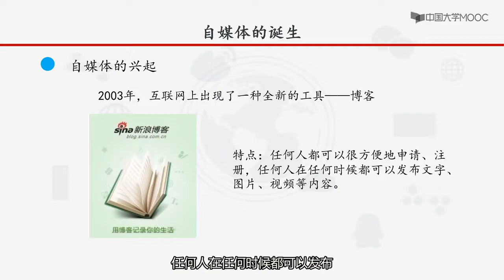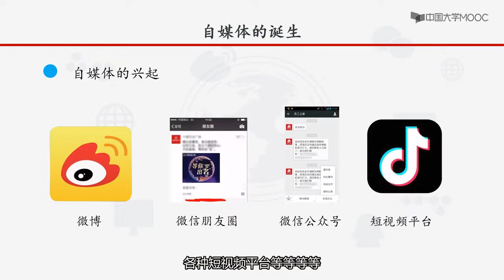互联网创业 第五章 自媒体创业 5.1自媒体创业的“道”——自媒体的诞生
生活在互联网时代中的你是否真正的了解你生活的时代？你是否总结过互联网带来的影响与改变？互联网时代下有哪些新的思维模式？想要借势互联网来为你的创业加把油？那就先训练一下你的互联网思维吧！这门课将带你一起细细品味和总结，让你真正的理解互联网思维并运用到创业中